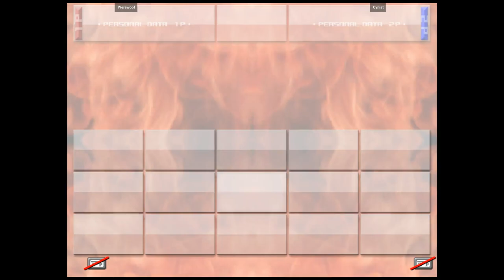Virtua Fighter 4FT - Werewoof VS Cynist | 🇺🇸🇺🇸 Fightcade2